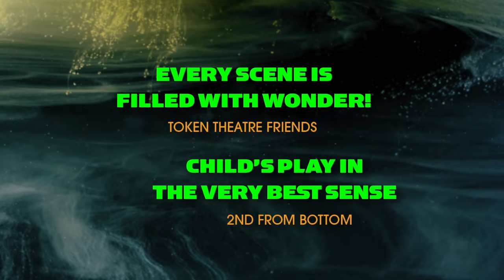PLANET OF THE GRAPES LIVE: ACTION TRAILER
“Planet of the Grapes Live” is a comedic and faithful homage that takes audiences of all ages on an epic, 60-minute adventure which fuses the Victorian era’s Toy Theater movement with the 1968 Charlton Heston/Rod Serling classic, “Planet of the Apes.”

Created by Peter Michael Marino
Original Music by Michael Harren
Directed by Michole Biancosino

An astronaut crew crash-lands on an unfamiliar planet in the distant future and are enslaved by a society where grapes have evolved into speaking creatures with human-like intelligence. Madness ensues. That's it. That's the plot.

The original “Planet of the Apes” is credited as one of the most groundbreaking science fiction films of all time. The film’s themes of science vs. religion, biased class systems, and mankind’s self-perceived entitlement to everything on Earth strongly resonated with Marino who peppers the script with excavated passages from co-screenwriter Rod Serling’s original screenplays.

What is Toy Theater? The early 18th century ushered in Europe’s Toy Theater movement, where adults and children assembled mass-produced paper replicas of over 300 popular plays that included the script, stage, scenery, and characters. These DIY kits were sold at the concession stands of opera houses, playhouses, and vaudeville theaters to be performed for family members and guests. Toy Theater literally brought theater into homes.

Last year, Peter Michael Marino presented over 75 performances of his ongoing, interactive, digital live shows “Show Up, Kids!” and “Desperately Seeking the Exit” which were nominated for “Best Zoom Show Performed in Real Time” (BroadwayWorld), and “Outstanding Achievement In An Individual Performance” (No Proscenium).